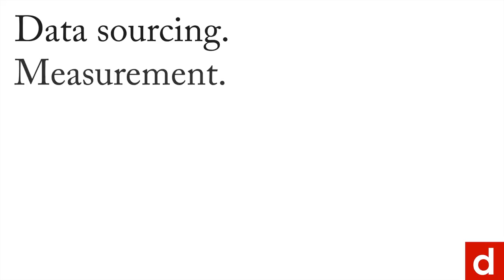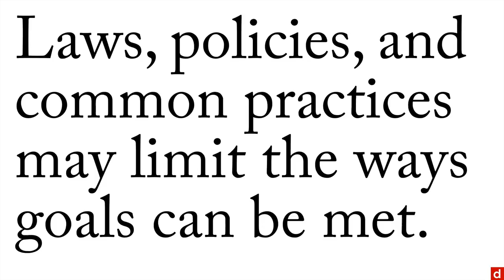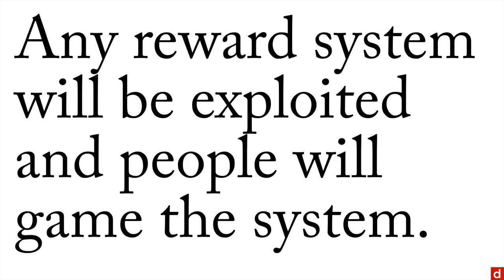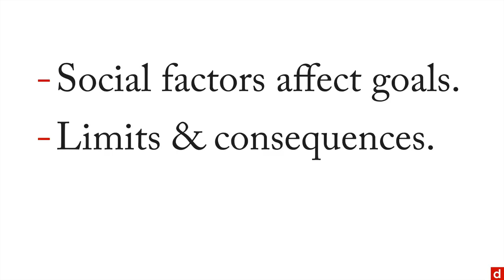Social Context of Measurement - Data Sourcing - 2.3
All data science is fundamentally an attempt to understand how people act. This video provides the basic social factors of people in data science measurement. For more on this topic – and all of data science!